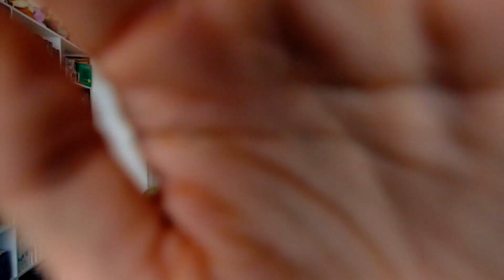2 weeks in paradise (Malaysia) - Photostory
We went to Malaysia for 2 weeks back in 2016 and it was one of our greatest experiences ever! In this video I'm reminiscing about our time there and showing some photos to support the story.

Day 1-3 2:13 : Kota Kinabalu including cooking class.
Day 4-5 4:10 : Highlands around Ranau District inlcuding Mount Kinabalu and Poring Hot Springs.
Day 6-8 7:31 : Sukau River Lodge on the Kinabatangan River in the Sandakan Division. Including orangutan rehabilitation centre, river safaris and a wild orangutan as a highlight.
Day 8-10 10:25 : Tabin Wildlife Reserve including night and morning safaris at the edge of the jungle, walks through the jungle and a dip in a pond. We saw many different animals there, some of them being: civet cat, flying fox, cobra, different birds, leopard cat and, as a highlight, an elephant! I also saw a mouse deer, but didn't catch a photo of that one!
Day 11-14 15:22 : Gaya Island Resort. We spend the last 4 nights relaxing at this beautiful resort.

Photos taken on the Samsung Galaxy S7 and the Nikon D7100.